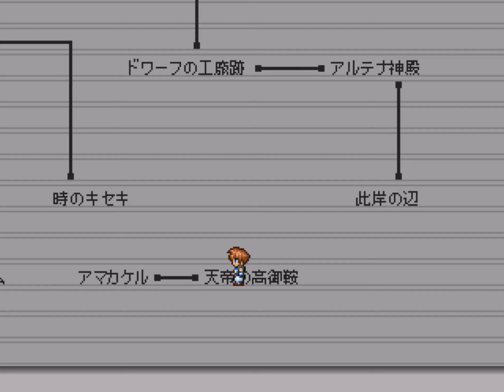#31 名作探索フリーRPG【イストワール~Histoire~】るじくに自由に実況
いつもご視聴/コメント/高評価頂きありがとうございます、常々感謝しております。
2日に1回ペースで投稿しています。